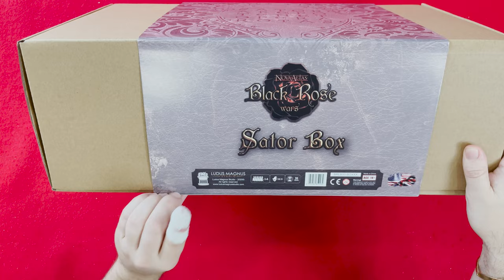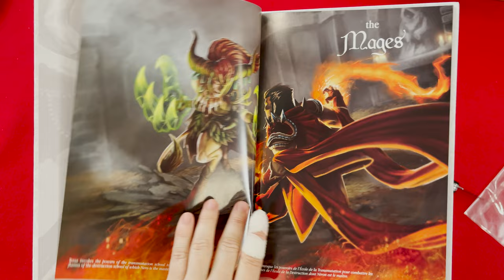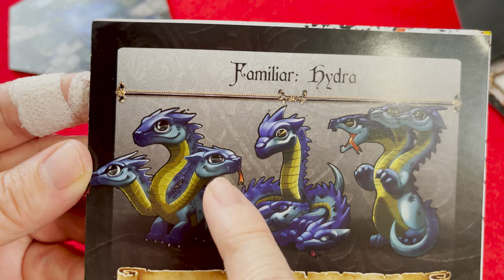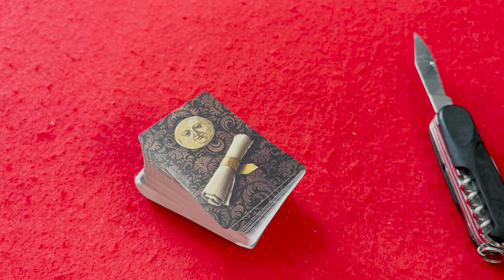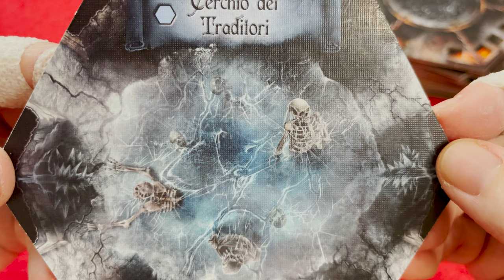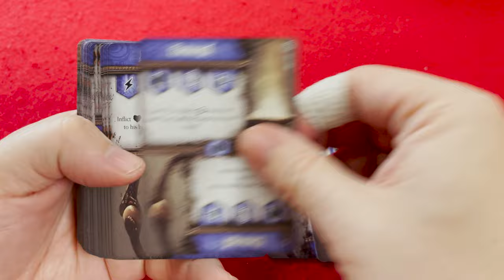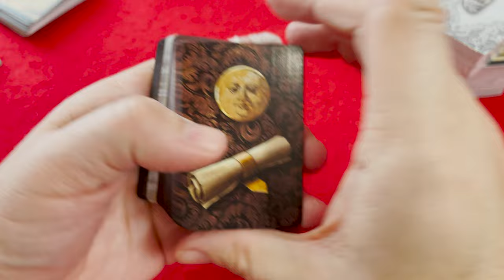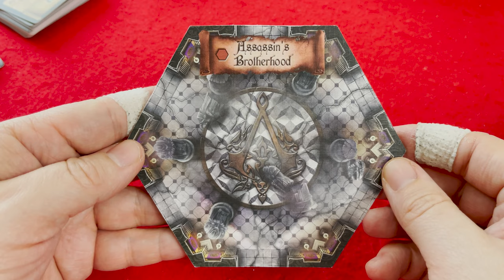Black Rose Wars Wave 2 - 4k Unboxing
Today join Mark for a Black Rose Wars 4K unboxing, published by Ludus Magnus Studio.

1-4 players, it plays for roughly 90 minutes and is for ages 14+

If you found value in the video, consider supporting our channel

Instagram (*Our most active social channel)

Source- Board Game Geek
Black Rose Wars is Black Rose Wars is a competitive fantasy game of deck-building, strategy, and combat set in the hectic universe of Nova Aetas in Italy. Each player is one of powerful mages of the Black Rose Order who aspires to become the new Supreme Magister in order to acquire the mighty power of the Black Rose Artifact and the Forgotten Magic. Mages must fight, fulfill Black Rose desires, and gain strength with their spells until their power reaches the containment threshold of the prison where they are exiled, finally freeing themselves. Each mage has at their disposal six schools of magic, each one with its own strategy to annihilate their opponents and increase their power.

Man, this board game is violent!